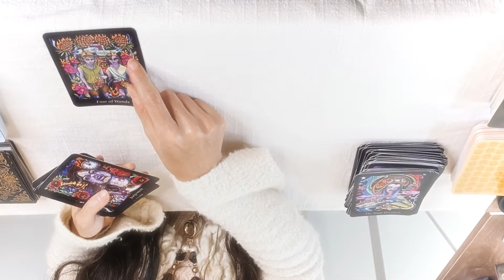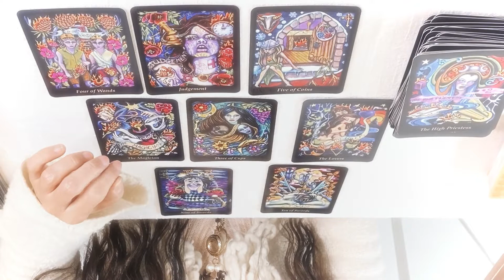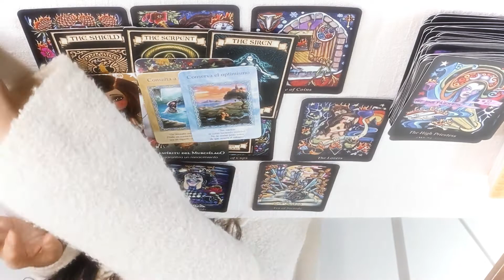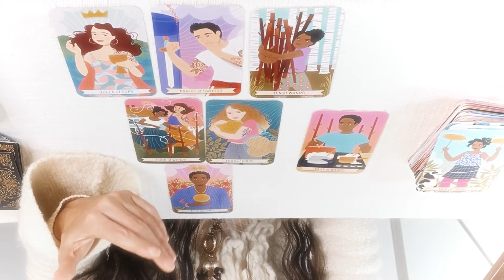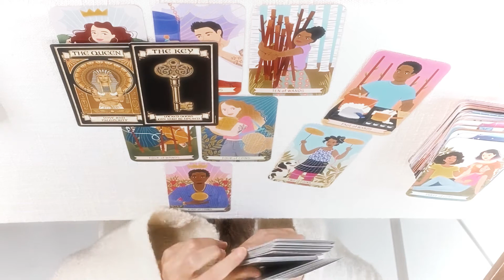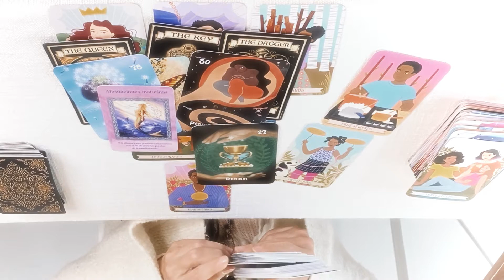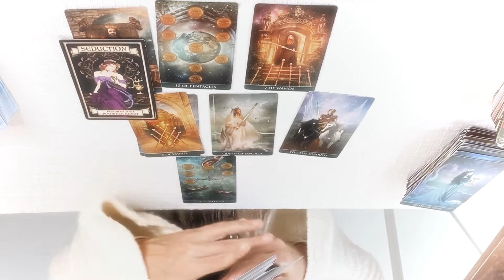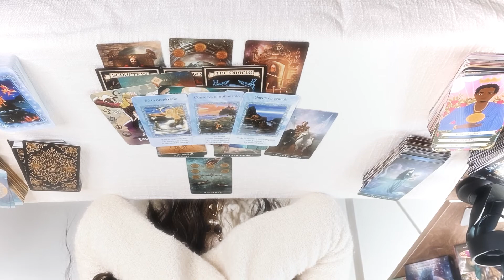Tarot Interactivo: Que siente después de lo sucedido 🌟🤔😨🤫🤭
🔮🌙LECTURAS VIDEOLLAMADA🔮🌙

INLUYE
🌜Lectura de tarot y oráculos
🌝Preguntas
⭐Limpieza de aura
💥Armonización energética
650MX 40 USD

⭐Ceremonia personalizada
💥Armonización energética
650MX   40USD

💥Preguntas
🙏Mensaje para sanar
☪️Ritual personalizado
🌞Armonización energética
650 MX   40USD

🟣40Minutos
550 mx     35USD

💕MENSAJE DEL MUNDO ESPIRITUAL💕
Duración 30 minutos.
Incluye
💜Tarot y Oráculos
⭐Preguntas varias
🔮Mensajes para sanar
🔷️Armonización etérica
☪️Ritual
1000 Mx   60 USD

💫TAROT EXPRESS 20MINUTOS
🟣Tarot y oráculos
🟣3 preguntas
🟣Ceremonia de limpieza.
400MX      30 USD

🌜TAROT POR PREGUNTA INDIVIDUAL BREVE     200 MX       10 usd

⭐OTRAS TERAPIAS:

50 min

50min

50 min

20 min